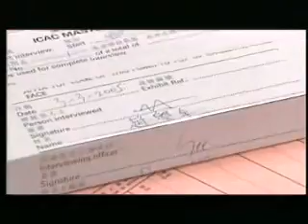廉政透視 4 - 處理貪污投訴